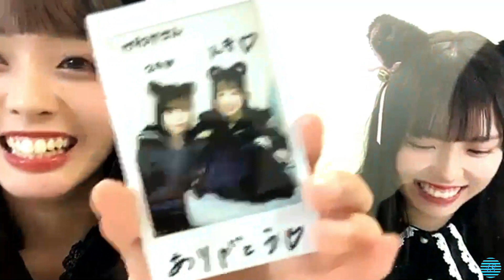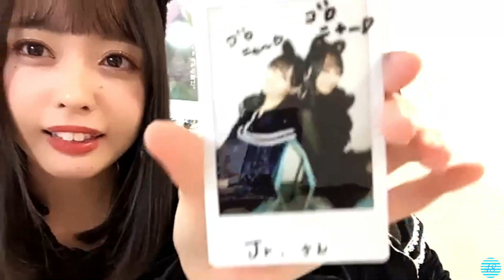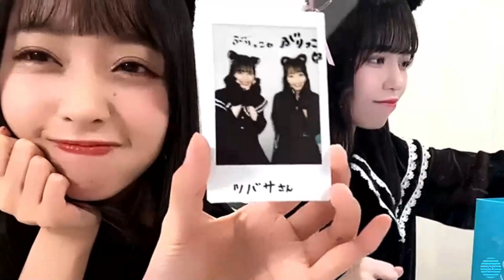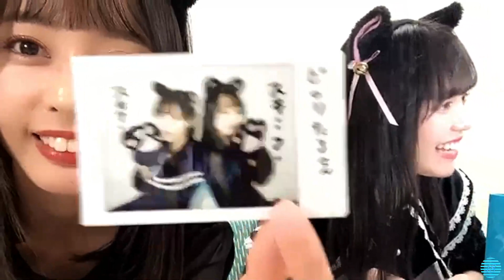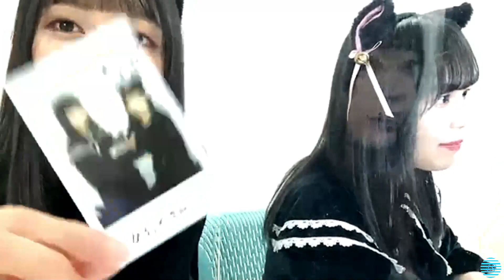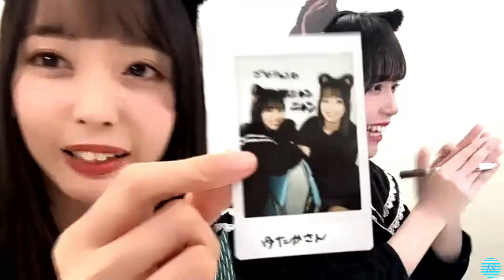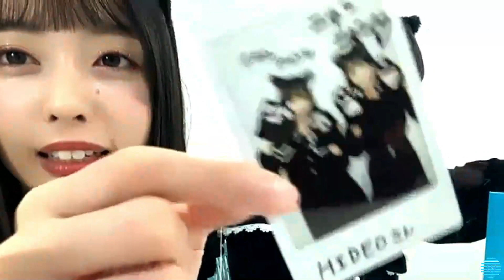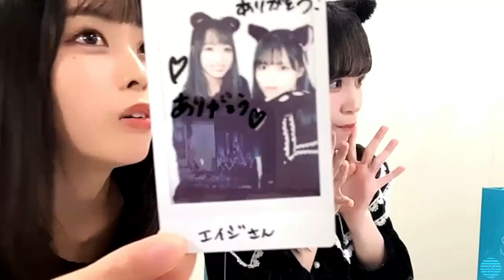2021/02/06 石田みなみ SHOWROOM【6th オンラインチェキ会(ペア)】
2021年02月06日17時02分 (色彩・音量調整)